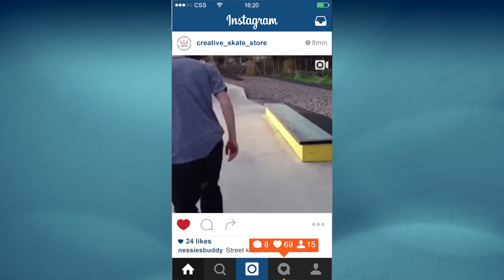Jamie Duncanson Skateboarding - Best of Instagram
Jamie Duncanson destroying his local park ledge, glasgow and Barcelona in the Best of Creative Instagram 2015.